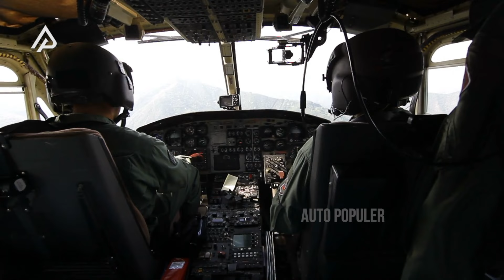SIMPANAN UNTUK PERANG DUNIA III? Amerika Sembunyikan Helikopter Setara Jet Tempur F-35!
Siapa sangka Amerika Serikat memiliki jet tempur F-35 Lightning II dalam bentuk helikopter. Yap ini bukan kebohongan, tapi emang faktanya Amerika pernah membuatnya. Helikopter tersebut bernama RAH-66 Comanche. Namun pertanyaan besarnya, mengapa helikopter ini dikait kaitkan dengan jet tempur F 35 Lightning II milik Amerika? Apakah kecepatan maksimum helikopternya juga mampu mencapai kecepatan subsonik?

Tentunya helikopter dengan kecepatan subsonik masih mustahil untuk diciptakan di era sekarang. Apalagi helikopter Comanche baru direncanakan pada tahun 1990 an. Hal tersebut disebabkan karena Angkatan Darat Amerika Serikat memprakarsai program Light Helicopter Experimental dengan tujuan menghasilkan beberapa helikopter pengganti yang ada, termasuk helikopter UH-1, AH-1, OH-6, hingga OH-58. Dengan perencanaan ini, Angkatan Darat Amerika Serikat mempercayakan perusahaan dalam negeri bernama Boeing bersama Sikorsky untuk menciptakan helikopter Comanche ini dengan kontrak sebesar 2,8 Miliar Dolar.